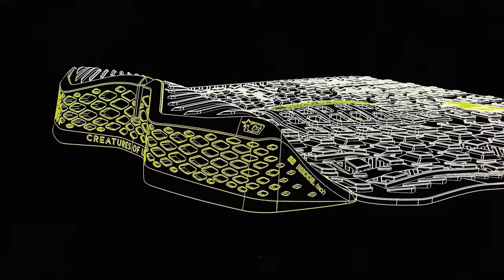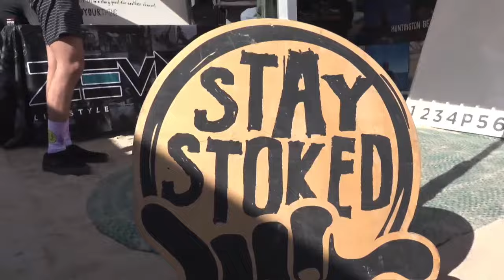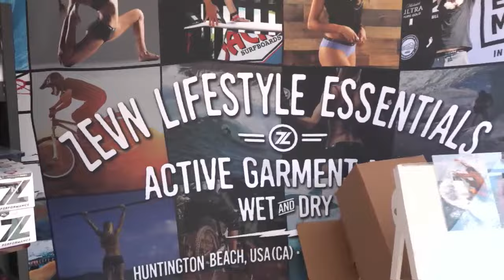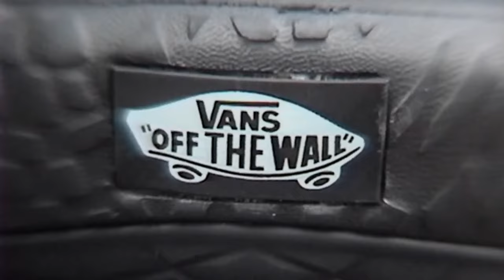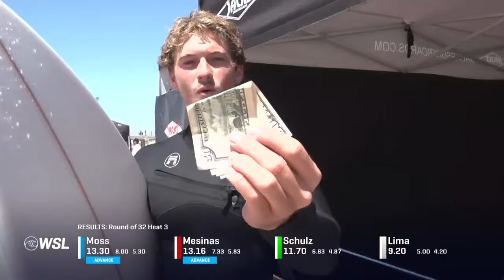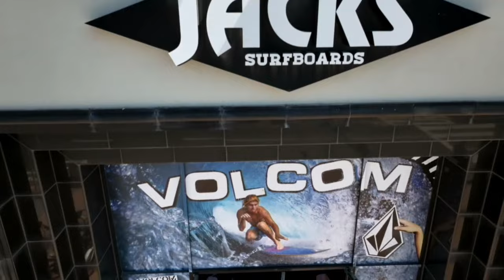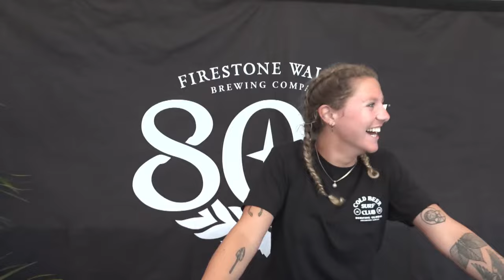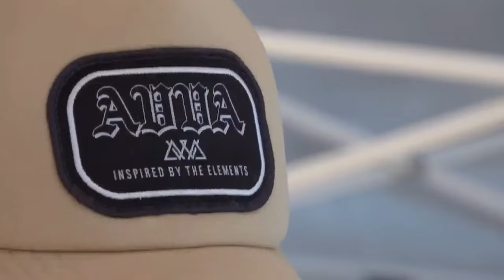Watch LIVE 2024 Jack's Surfboards Pro - Day 3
A fresh North America QS season starts here. Slates wiped clean and an opportunity to seize the moment beginning with a new staple event in Huntington Beach - the Jack's Surfboards Pro. An invaluable 3,000 points are on offer and a chance to get a big head start among the men and women contingent. Newly crowned regional victors Michael Dunphy and Zoe Benedetto lead the charge alongside defending event victor John Mel, 2023 runner-up Bella Kenworthy, and a plethora of hungry competitors looking to make their mark.

Watch it all LIVE at WorldSurfLeague.com, free WSL App, and WSL YouTube channel.

Watch LIVE at WorldSurfLeague.com.